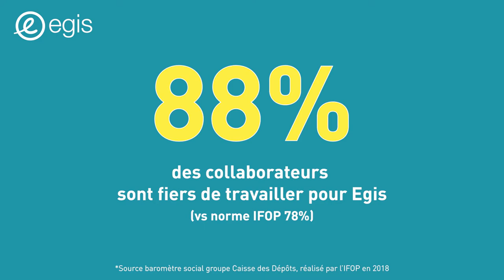[Ils parlent d’Egis] Témoignage de Simone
Simone, responsable R&D pour les applications numériques, nous partage sa fierté de travailler sur des projets d’envergure qui ont du sens.